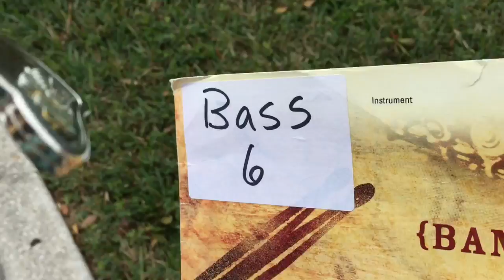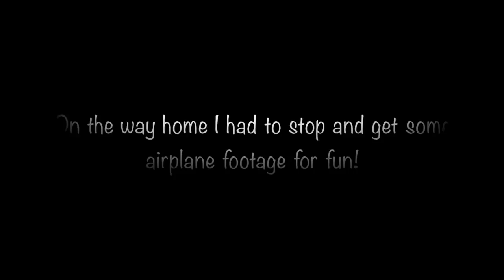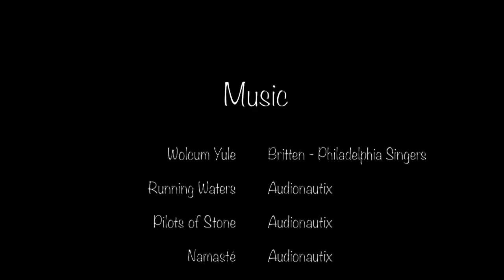Vlogmas 21 - Welcome Yule with Squirrels, Planes and Orange Pomander Creations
Come celebrate Yule with us as we do some eclectic things today which include celebrating our squirrel friends, having fun filming planes and then bringing in the light of Yule and making orange pomanders.  Also, my recipe for hot spiced apple cider!